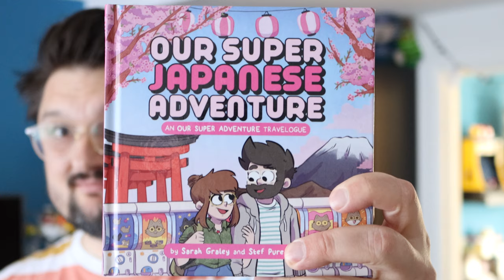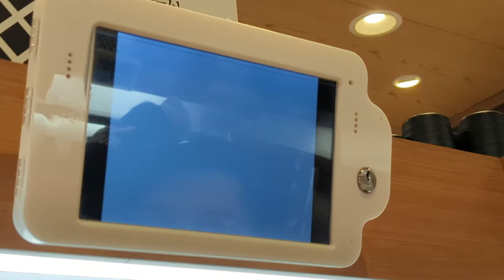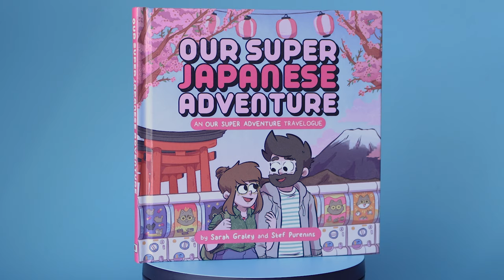Real-life Robots and Shrine Cats! Comics about our first trip to Japan!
We went to Japan for the first time ever last year and we made a whole book of comics about the trip! This is a mini vlog featuring a bunch of comics from the book with some videos and photos we took!

If you enjoyed this video, the book is available right now and we sign and doodle in every copy from our little studio in the UK!